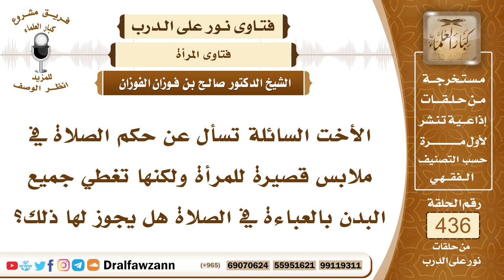5995- حكم صلاة المرأة في ملابس قصيرة إذا غطت بدنها بالعباءة - الشيخ صالح الفوزان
"5995- الأخت السائلة تسأل عن حكم الصلاة في ملابس قصيرة للمرأة ولكنها تغطي جميع البدن بالعباءة في الصلاة هل يجوز لها ذلك؟
الجواب: نعم إذا غطت جميع بدنها ولم يظهر منها شيء في صلاتها سواء بالعباءة أو بالثوب أو الجِلال فإذا لم يظهر شيء من بدن المرأة في الصلاة فقد حصلت السترة المطلوبة، وإن كانت المرأة خالية من الرجال أو عندها محارم من الرجال فإنها تكشف وجهها في الصلاة، أما إذا كان عندها رجال أجانب أو يمر من عندها رجال أجانب فإنه يجب عليها تغطية وجهها أيضاً؛ لأنه عورة.
السيرة الذاتية:
للاشتراك في قناة الشيخ صالح الفوزان

14_ الشيخ محمد أمين الشنقيطي
يتيوب

15_سماحة المفتي عبد العزيز آل الشيخ
 يوتيوب

رئيس الفريق
لمشروع كبار العلماء